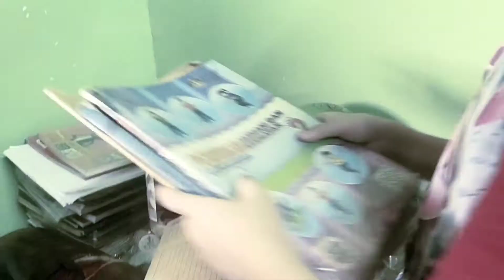cerita pasal dady Fiona dan joflerry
joflerry dan fiona punya imaginasi